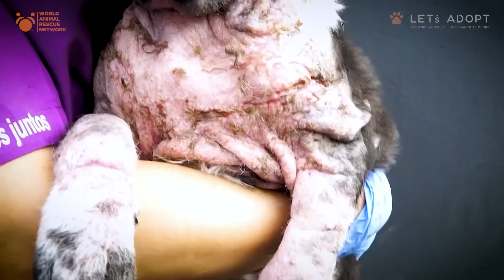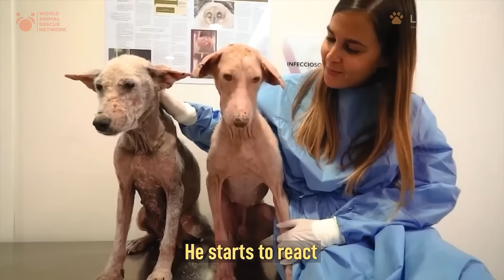Hairless Street Dog Transforms From Stone to Beautiful & This Rescue Videos Better Than The Dodo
Join the Official @AnimalRescueNetwork Channel to help more dogs:
Hairless Street Dog Transforms From Stone to Beautiful  & This Rescue Video is Better Than Any at The Dodo.

Mange is the most awful looking disease that is probably the easiest to fix.  Even in such terrible shape as Oscar, Helen and Bella.